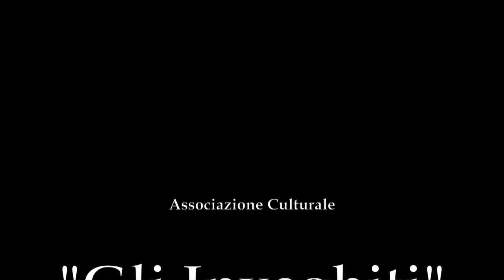Vivaldi Gloria - Invaghiti - Torino 6 dicembre 2015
Vivaldi, Gloria - Torino 6 dicembre 2015
Luigi Pagliarini, Direttore
Fabio Furnari, Direttore artistico
Orchestra e coro "Gli Invaghiti", Chivasso